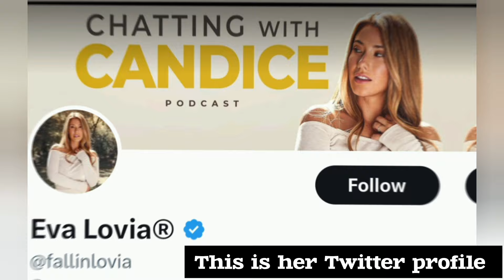Eva Lovia Biography and career Journey | Eva Lovia latest information and news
Hello guys welcome to the general info,
In this video we are going to give some information about a very successful model and actress Eva Lovia, now she does podcasts and other social media things. please watch this video.